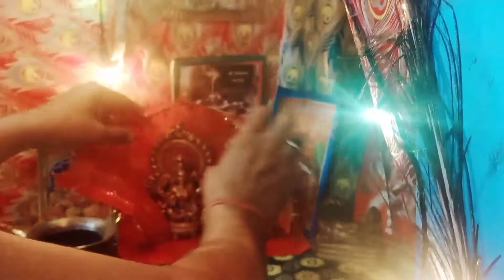Khushiyo&masti 🪔ke sath🪔 Happy Diwali🪔 Diwali vlog gift ke sath video dekhiy🪔🪔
Aap sabhi ko happy Diwali

ThankyouG